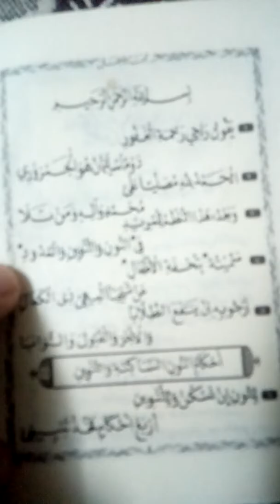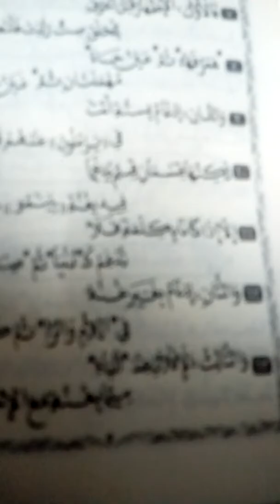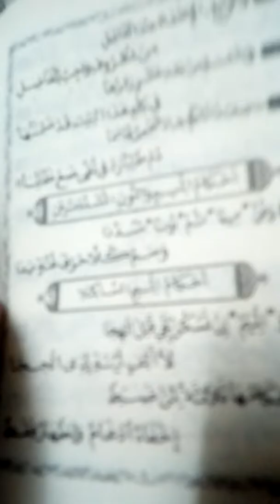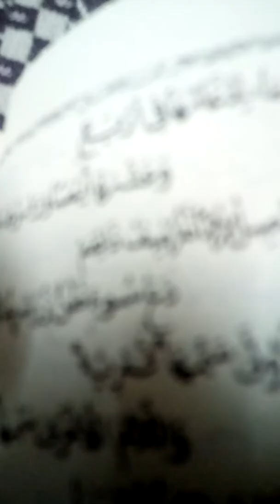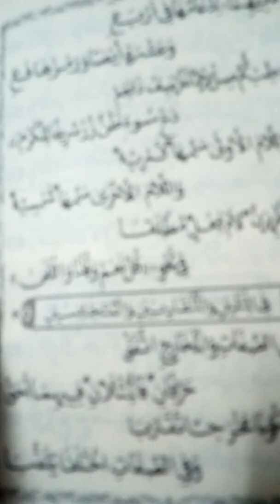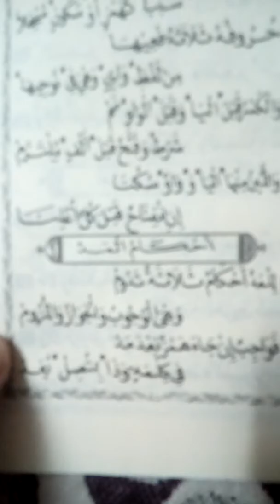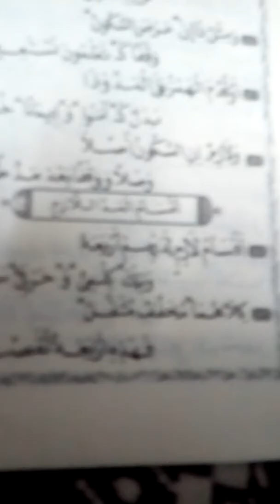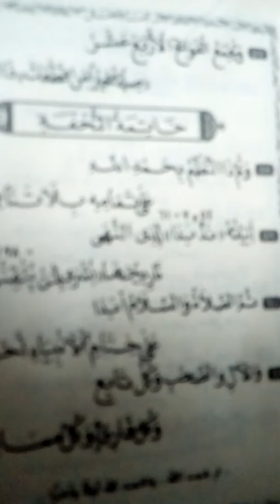متن تحفة الاطفال للامام سليمان الجمزوري رحمه الله تعالى